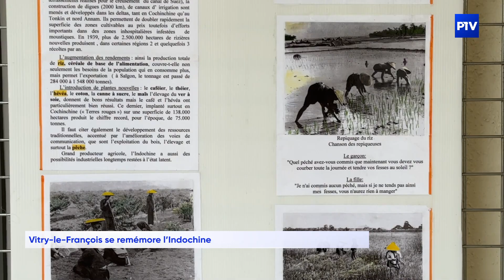Vitry-le-François se remémore l’Indochine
Du 3 au 17 mai, la ville de Vitry-le-François organise une exposition sur l’Indochine. Des documents, des photos et des objets sont exposés à la mairie.